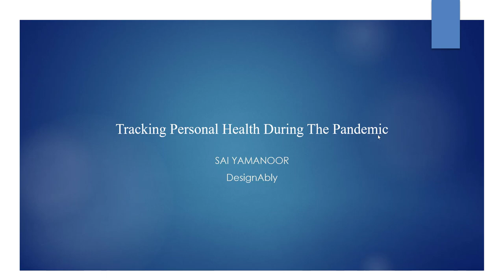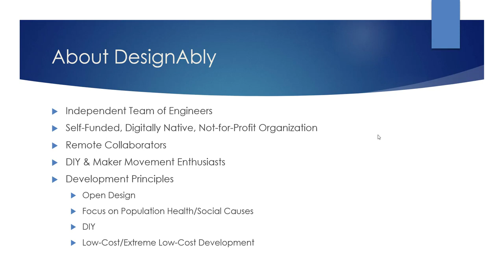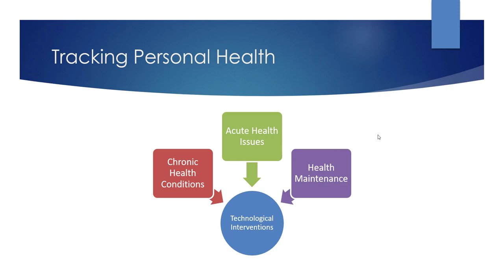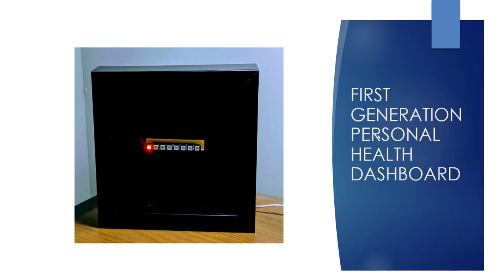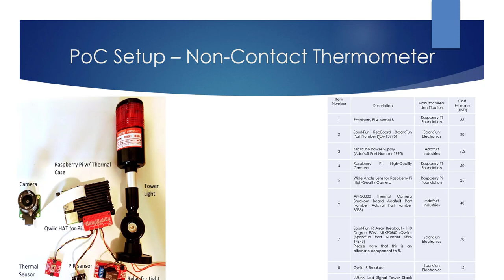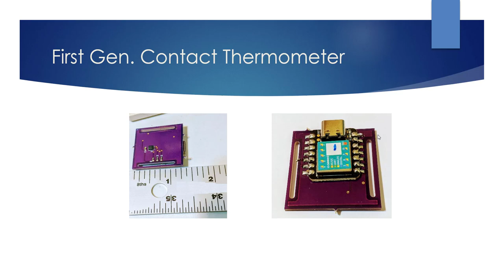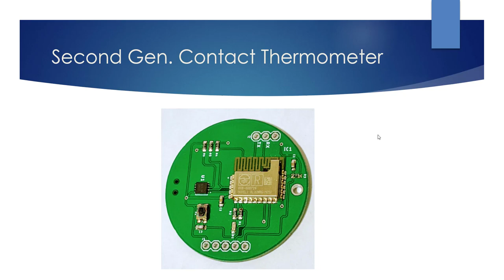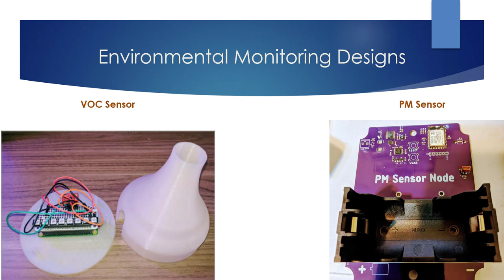Tracking Personal Health during the pandemic (Sai Yamanoor)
About the speaker: Sai Yamanoor has over 6 years of experience as an embedded systems expert and currently works for Linde in Buffalo, NY. He currently works on IoT system design, testing and deployment. He is a co-author of two books on the use of Raspberry Pi to execute DIY projects, and he has also presented a Personal Health Dashboard system at Maker Faires across the country. Sai's current interests include Edge Computing, IIoT and Robotics. Sai is also currently working on machine learning projects aimed at improving Quality of Life (QoL) for people with chronic health conditions. A portfolio of his projects is available